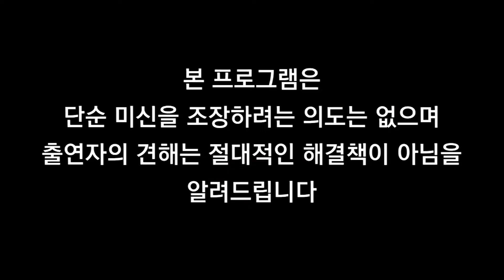여의신궁 구슬보살 전국무당대열전 위험한 초대 엑소시스트 원주 용한점집 유명한점집 유명한무속인 용한무속인 용한무당 점집 무당 운세 사주 궁합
강원도 원주 여의신궁 구슬보살  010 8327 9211
경력 17년 / 사업·조상·학업·신가리